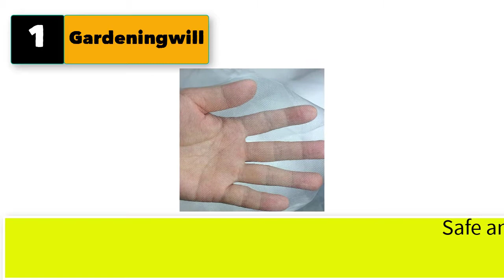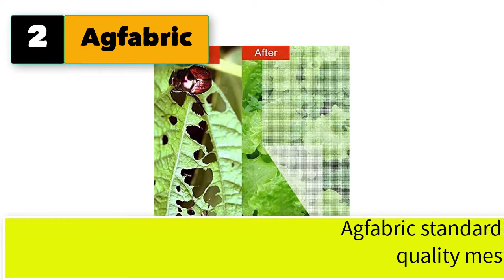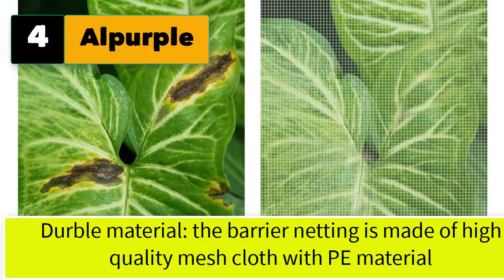Best Garden Netting For Insects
1. Gardeningwill 8Ftx10Ft Mosquito Bug Insect Bird Garden Net Barrier Hunting Blind Netting for Protect Your Plant Fruits Flower.

2.  Agfabric Standard Insect Screen & Garden Netting Against Bugs, Birds & Squirrels - Mesh Netting, White (10'x12').

3.  YBB Bug Insect Garden Barrier Netting Plant Cover, Thicken Mosquito Bird Screen Hunting Blind Garden Mesh Net for Protect Plant Fruits Flower (13.12'x6.56').

4.  Alpurple 2 Packs Insect Bird Barrier Netting Mesh- 5.0 X 9.8 Feet Garden Bug Netting Plant Cover for Protect Plant Fruits Flower.

5.  Zonon Bug Insect Mosquito Fly Bird Net Barrier Hunting Blind Plant Protecting Garden Netting (3 m x 4 m, Black).